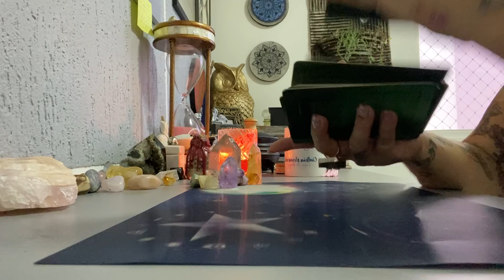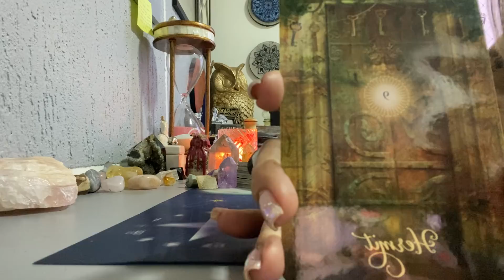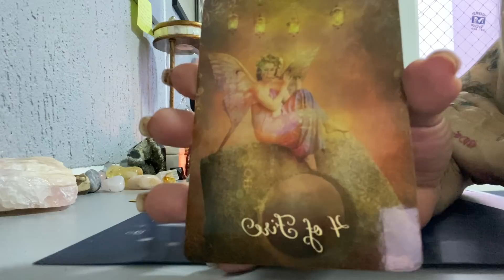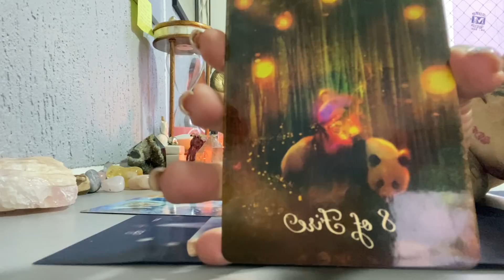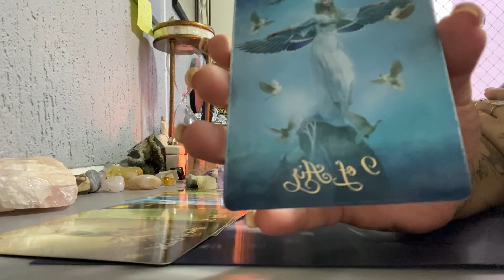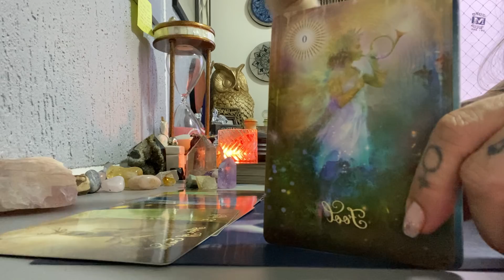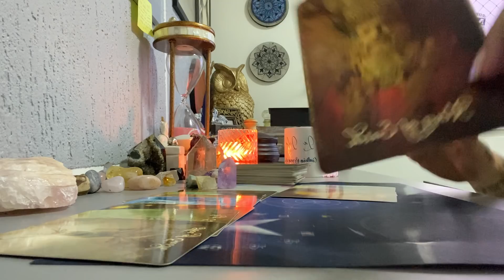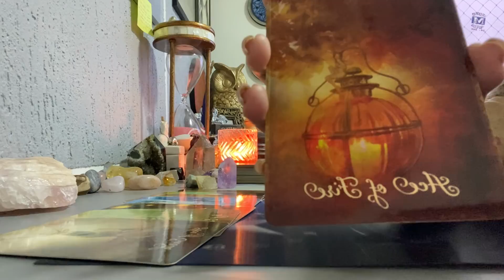HORÓSCOPO DIÁRIO 13/04/2021 TAROT para todos os SIGNOS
Confira o horóscopo dos dia 13 de Abril para todos os signos!

ÁRIES - 04:33
TOURO - 05:58
GÊMEOS - 07:03
CÂNCER - 08:05
LEÃO - 09:10
VIRGEM - 10:12
LIBRA - 11:08
ESCORPIÃO - 11:59
SAGITÁRIO - 14:06
CAPRICÓRNIO - 15:06
AQUÁRIO - 16:13
PEIXES - 17:14

1️⃣ Você sabia que os banhos e rituais mágicos podem trazer resultados maravilhosos para a sua vida? Conheça meu Guia de Banhos e Rituais de Vênus e Oxum para atrair amor, prosperidade, riqueza, limpeza espiritual e muito mais para a sua vida!

2️⃣ Quer ter acesso a conteúdo exclusivo de tarot e astrologia, e ainda ajudar a manter o canal?

3️⃣  Oráculo O Caminho de Vênus em suas últimas unidades!

4️⃣ Tem interesse em realizar cursos de Tarot? Junte-se a mais de 600 pessoas que já se formaram através dos meus cursos.

Conecte-se comigo 🥰

Cinthia Bernardes